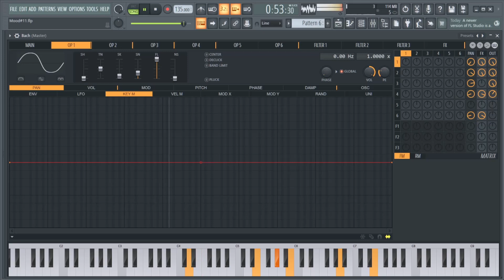Key Fluid - Mood#11 (Styrus - Bach)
Welcome to Keyfluid, a music channel focused on electronic music production and creation.
Added some porta for the little slide
In this video, we present an original solo song made entirely in FL Studio, a popular digital audio workstation (DAW) for music production.
This instrumental piece showcases music composition skills, whether you're a music enthusiast or a fellow music creator, we hope you enjoy this music performance.

Inspired partly by Terraria and Video Game Music.
Mixing Music and Color in Harmonizing Frequency!
Trippy  Music and Art from The Third Dimension
Expand Your Mind and Transcend into a Far Out Kaleidoscope of Color and Sound
Open Your Minds Third Eye, Open Your Third Ears Consciousness
Sit Back Relax and Find Yourself in Hyperspace
Experience a Rare Mood and Feeling.

If you would like to License Music for your film/game/trailer projects or request something customized please fill out the form linked below!
(See Details:)

Come Join my Odysee!